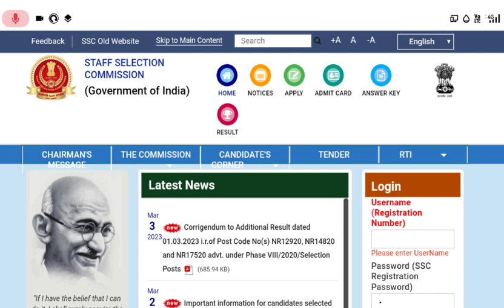SSC GD constable bharti result date declared Official notification out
post preference for ssc gd 2022
how to choose post preference in ssc gd
post preference ssc gd
how to check post preference in ssc gd
how to change post preference in ssc gd

Ssc gd vacancy 2022, ssc gd upcoming vacancy, ssc gd new vacancy latest update, ssc gd new update, ssc gd notification 2022, ssc gd new update today, ssc gd age limit, ssc gd height, ssc gd exam pattern, ssc gd online classes, ssc gd previous year paper

SSC gd result date 2023, SSC gd result date 2022, Ssc gd result 2023, SSC gd 2023 ka result kab aayega, Ssc gd ka result ka aayega 2023, Ssc gd cut off 2023, SSC gd result date